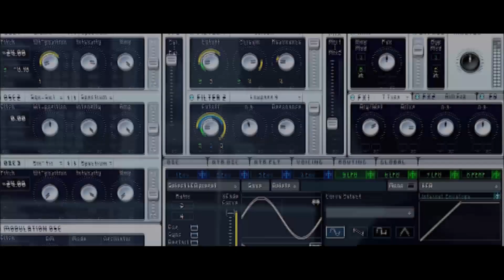Introducing TUNEX Studios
TUNEX Studios - Home Recording Studio